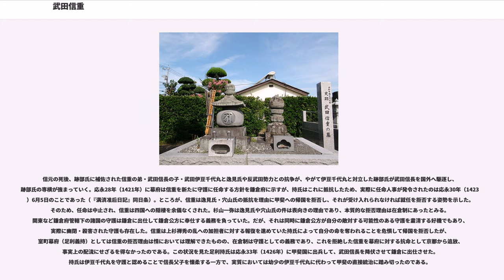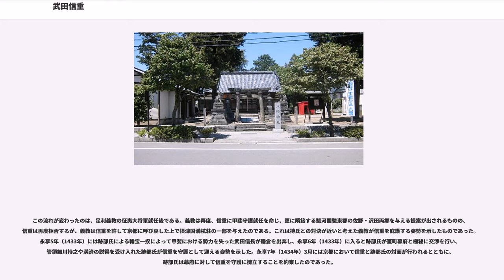武田信重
武田 信重（たけだ のぶしげ）は、室町時代中期の守護大名。甲斐武田氏の第14代当主。

元中3年/至徳3年（1386年）、第13代当主・武田信満の長男として甲斐国都留郡に生まれる。室町時代に甲斐国は関東8か国を支配する鎌倉府の管轄下に置かれていたが、応永24年（1417年）に鎌倉公方の足利持氏と前関東管領の上杉氏憲（禅秀）の対立から発生した上杉禅秀の乱で守護信満は縁者である禅秀方に味方し、持氏の討伐を受けて敗死する。乱に際して在京していた信重や叔父の信元はともに剃髪して高野山に入り、信重は光増坊道成と号している（『鎌倉大草紙』）。

当時、甲斐国の守護は他の東国諸国と同様に鎌倉府の支配下にありながら、その任免は京都の室町幕府によって決定されるという複雑な構造になっていた。持氏は甲斐守護に武田有義系の子孫と伝わる逸見有直を望むが、鎌倉府と対立する幕府は武田氏の守護復帰を企図したため、信元は応永25年（1418年）に還俗し甲斐守護に任じられ、信濃国守護小笠原政康の後援を受け入国する。信元は守護代跡部氏の援軍を得て反武田勢力の逸見有直と対抗するが、信元は応永27年（1420年）に死去（戦死か）、甲斐は守護不在状態となる。

信元の死後、跡部氏に補佐された信重の弟・武田信長の子・武田伊豆千代丸と逸見氏や反武田勢力との抗争が、やがて伊豆千代丸と対立した跡部氏が武田信長を国外へ駆逐し、跡部氏の専横が強まっていく。応永28年（1421年）に幕府は信重を新たに守護に任命する方針を鎌倉府に示すが、持氏はこれに抵抗したため、実際に任命人事が発令されたのは応永30年（1423年）6月5日のことであった（『満済准后日記』同日条）。ところが、信重は逸見氏・穴山氏の抵抗を理由に甲斐への帰国を拒否し、それが受け入れられなければ就任を拒否する姿勢を示した。そのため、任命は中止され、信重は四国への隠棲を余儀なくされた。杉山一弥は逸見氏や穴山氏の件は表向きの理由であり、本質的な拒否理由は在倉制にあったとみる。関東など鎌倉府管轄下の諸国の守護は鎌倉に出仕して鎌倉公方に奉仕する義務を負っていた。だが、それは同時に鎌倉公方が自分の敵対する可能性のある守護を粛清する好機でもあり、実際に幽閉・殺害された守護も存在した。信重は上杉禅秀の乱への加担者に対する報復を進めていた持氏によって自分の命を奪われることを危惧して帰国を拒否したが、室町幕府（足利義持）としては信重の拒否理由は情においては理解できたものの、在倉制は守護としての義務であり、これを拒絶した信重を幕府に対する抗命として京都から追放、事実上の配流にせざるを得なかったのである。この状況を見た足利持氏は応永33年（1426年）に甲斐国に出兵して、武田信長を降伏させて鎌倉に出仕させた。持氏は伊豆千代丸を守護と認めることで信長父子を懐柔する一方で、実質においては幼少の伊豆千代丸に代わって甲斐の直接統治に踏み切ったのである。

この流れが変わったのは、足利義教の征夷大将軍就任後である。義教は再度、信重に甲斐守護就任を命じ、更に隣接する駿河国駿東郡の佐野・沢田両郷を与える提案が出されるものの、信重は再度拒否するが、義教は信重を許して京都に呼び戻した上で摂津国溝杭荘の一部を与えたのである。これは持氏との対決が近いと考えた義教が信重を庇護する姿勢を示したものであった。永享5年（1433年）には跡部氏による輪宝一揆によって甲斐における勢力を失った武田信長が鎌倉を出奔し、永享6年（1433年）に入ると跡部氏が室町幕府と極秘に交渉を行い、管領細川持之や満済の説得を受け入れた跡部氏が信重を守護として迎える姿勢を示した。永享7年（1434年）3月には京都において信重と跡部氏の対面が行われるとともに、跡部氏は幕府に対して信重を守護に擁立することを約束したのであった。

永享10年（1438年）信重は小笠原氏や跡部氏の援助を得て入国する（「小笠原文書」）。信重の帰国した時期は幕府と鎌倉府の対抗が最大限に達しており、永享の乱では信重も出兵要請を受けているが、このときは出兵した形跡が見られない。続く結城合戦や嘉吉の乱では信重も出兵しており（「足利家御内書」）、信重期には鎌倉府や逸見氏の没落により甲斐国内も収束に向かっていると考えられている。なお、結城合戦においては結城持朝（結城氏朝の子）の首級を挙げている（「鎌倉大草紙」）。文安3年（1446年）、信濃守護・小笠原政康の死後に発...